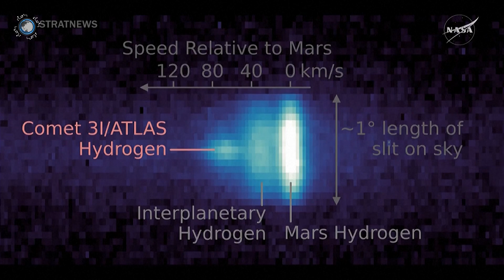NASA Unveils New Images of Interstellar Comet 3I/ATLAS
In a major breakthrough, NASA has released the clearest images yet of 3I/ATLAS — an interstellar comet that originated outside our solar system. Captured by a fleet of missions including the Hubble Space Telescope, Mars Reconnaissance Orbiter, and even the James Webb Space Telescope, this icy traveller is only the third known object from beyond our solar system to pass through it.

Scientists believe 3I/ATLAS could date back to a solar system older than our own, offering unprecedented insights into the building blocks of the cosmos. Join us as we explore what NASA has learned so far, what mysteries remain, and why this rare visitor is thrilling astronomers around the world.